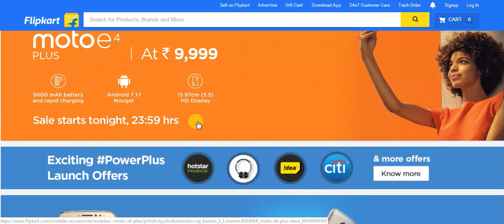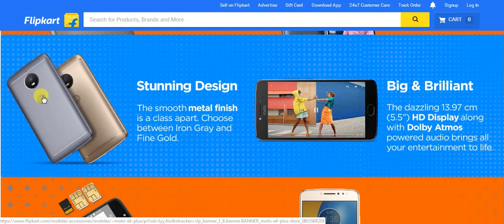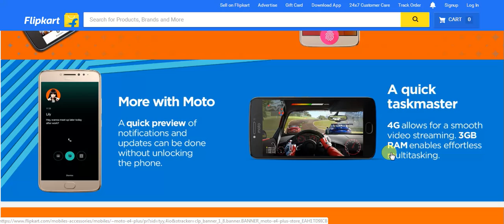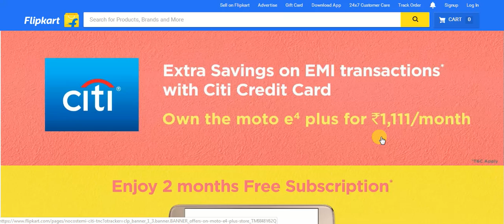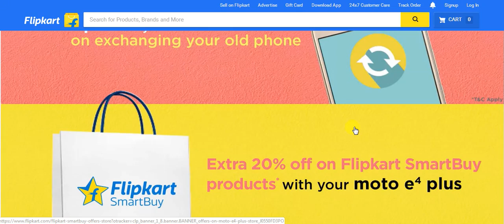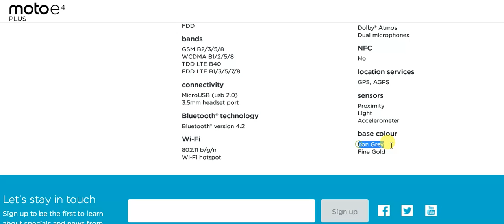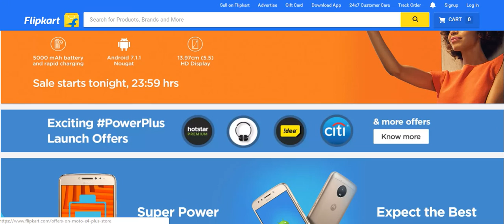Moto E4 Plus with 5000 mAh Rapid charge Battery launched in India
On Wednesday 12/07/2017, the Moto E4 Plus was launched in India. The Moto E4 Plus will be available exclusively on Flipkart from 11:59pm IST on Wednesday itself., priced at Rs. 9,999.

1. Moto E4 Plus (Fine Gold, 32 GB) (3 GB RAM) @ Rs.9,999/
2. Moto E4 Plus (Iron Gray, 32 GB) (3 GB RAM) @ Rs. 9,999/

The big highlight of the Moto E4 Plus is its 5000mAh battery. It sports a metal back with a circular camera frame and antenna lines. There is a Motorola batwing logo and a speaker grille also situated at the back of the smartphone.

The smartphone has a Home Button in the front with the fingerprint sensor packed underneath, and the volume and power keys are both situated on the right edge of the smartphone. The 3.5mm audio jack is seen residing on top and the Moto E4 Plus. While the US variant has a water repellent nano-coating, Lenovo confirmed that Indian variant doesn't. The company is touting the One Key Nav feature on the fingerprint sensor.

Moto E4 Plus launch offers
Moto E4 Plus price in India is Rs. 9,999. The smartphone has been launched in its 3GB RAM/ 32GB storage variant in India.

The company has also detailed a host of launch day offers - Moto E4 Plus buyers will get the Moto Pulse 2 headphones at a discounted price of Rs. 749 (down from Rs. 1,599); a free 2-month subscription to Hotstar Premium; Idea subscribers will get 84GB data for 3 months at Rs. 443; Jio subscribers will get Jio Prime + 30GB additional data, and, an exchange offer up to Rs. 9,000 is being offered on the phone. A Buyback Guarantee of up to Rs. 4,000 was also announced, while buyers will also get 20 percent off on Flipkart SmartBuy products.

Coming to the specifications, the Moto E4 Plus runs on Android 7.1.1 Nougat. The smartphone sports a 5.5-inch HD (720x1280 pixels) display. It is powered by a 1.3GHz quad-core MediaTek MTK6737M SoC paired with 3GB of RAM. The smartphone offers 32GB of internal storage options as well - with the option to expand via microSD card (up to 128GB). The company is touting the presence of a dedicated microSD card slot.

As for the optics, the Moto E4 Plus sports a 13-megapixel rear camera with f/2.0 aperture, autofocus, and single-LED flash support. At the front, there is a 5-megapixel sensor with f/2.2 aperture, fixed focus, single-LED flash, and a beautification mode for better selfies.

The biggest USP of the Moto E4 Plus is its 5000mAh non-removable battery that supports fast charging as well. Connectivity options include 4G VoLTE, Wi-Fi 802.11n, Micro-USB port, GPS, Bluetooth v4.1, and 4G support. The dimensions measure at 155x77.5x9.55mm, and the smartphone weighs 181 grams. Sensors on board include accelerometer, ambient light sensor, magnetometer, and proximity sensor.